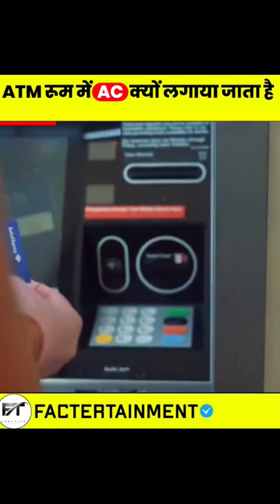ATM रूम में AC किस वजह से लगाया जाता है 😱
In this video:
ATM रूम में AC क्यों लगाया जाता है?
Why is AC installed in ATM room?
Atm Room
Atm🏧
Atm Card🏧💳
Air Conditioner Ac

Ping -Pong tree 🧽sponges,plastic surgery, South Korea🇰🇷POTATOCHIPS, Potato🥔, icecream🍦, Stick ice cream🍦, Tea☕, Green tea 🍵Atm🏧, Atm Card💳, Atm Room, Ac, Airconditioner, Bank, Bank Server, Money, Money Withdrawal

Fact's Store :- This channel is all about facts and motivation. Note:- This video is only for the purpose of sharing the information or knowledge not to hurt with the feelings of anyone.

1) This video has no negative impact on the original works (It would actually be positive for them)
2) 2)This video is also for teaching purposes.
3) 3) It is not transformative in nature.
4) 4)I only used bits and pieces of videos to get the point across where necessary. 5) Some images are also used just for giving the clearance about the topic to the viewers.